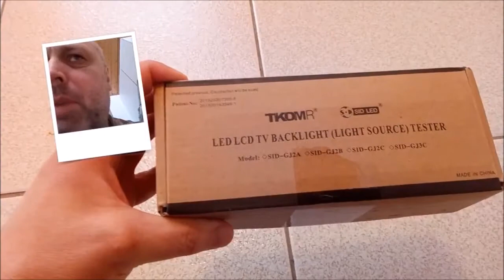TKDMR CCFL Lamp Tester review. Great tester for money! Save your nerves and makes testing easier.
GREAT CCFL- LAMP TESTER.